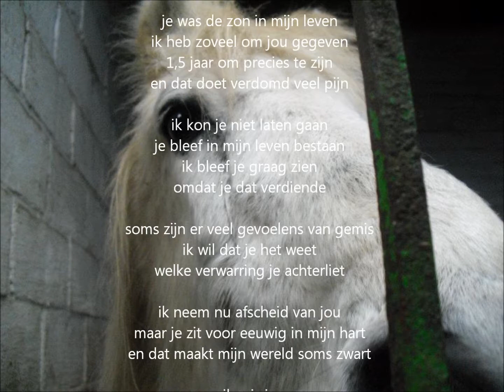I miss you :$ King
Ik neem afscheid,
afscheid van een dier
een dier waarvan ik hou
waarmee ik mijn leven deelde,
mijn leven deel.

afscheid,
daar ga je
je verlaat jezelf
je verlaat mij.

afscheid,
een weg naar het onbekende
de poort staat open
Hij ontvangt je
hij zorgt voor je
hij houd van je.

afscheid,
het doet pijn
ik ween
ween omdat je ons verlaat.